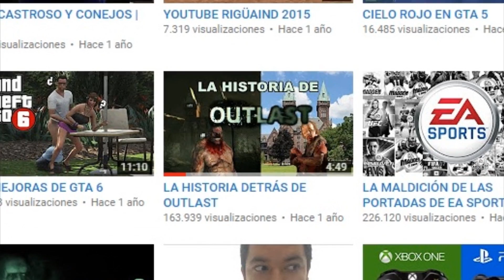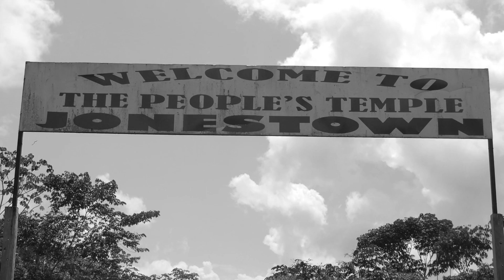OUTLAST 2 ESTÁ BASADO EN HECHOS REALES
Uno de los mejores y más esperados juegos para este año, Outlast 2, también tiene una historia verídica detrás de su creación, aquí te la cuento...